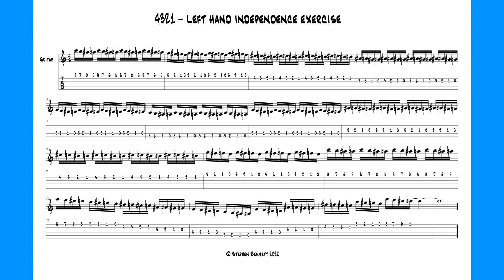Guitar - 4321 pattern - 90 BPM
Left hand independence exercise.